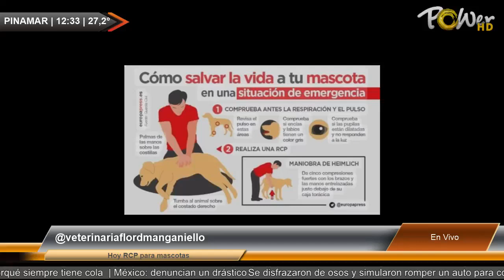Hoy RCP para mascotas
@veterinariaflordmanganiello Hoy RCP para mascotas | Para mas detalles ver | Publicite con nosotros